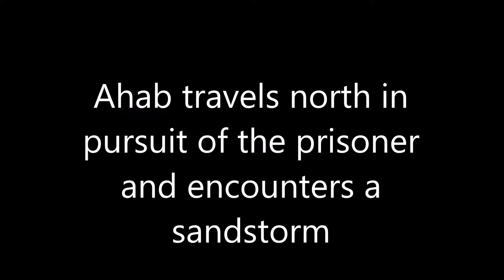Episode 6 Angel with broken wings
Ahab ties up some loose ends